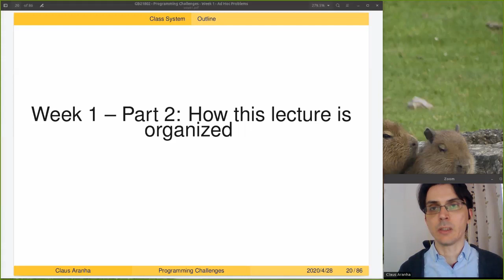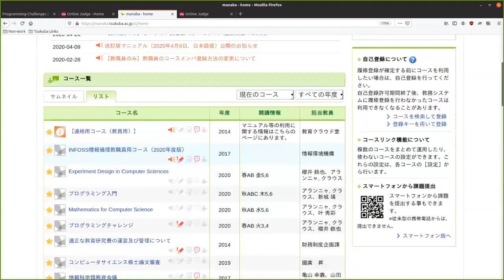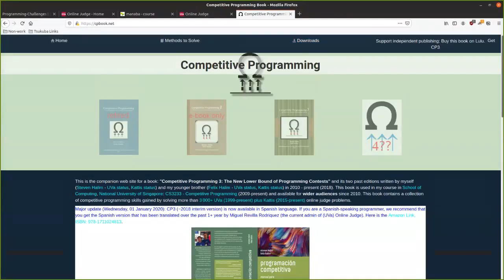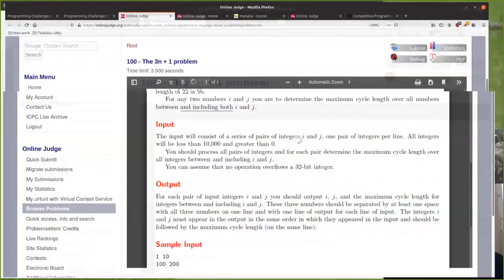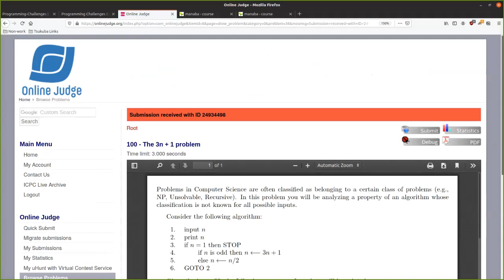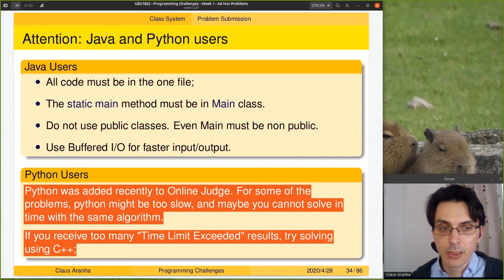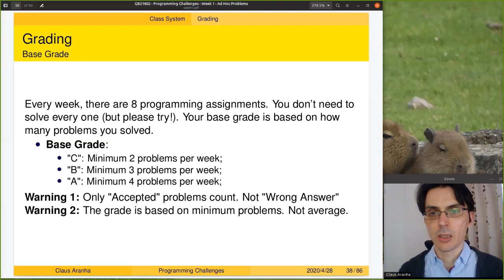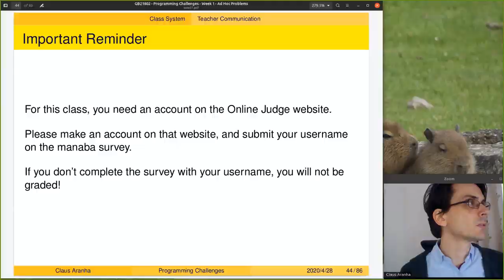Programming Challenges, Week 1, Part 2: Course Details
This video explains the calendar, submission and grading system for the "Programming Challenges" lecture. This video lecture is part of the "Programming Challenges" course, a course in the College of Information Sciences at the University of Tsukuba.